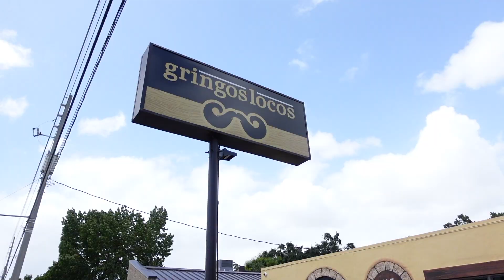"CONTENT" // DISCUSSION VLOG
It's come back season.
09.21.20 - Today I go to Disney's Hollywood Studios (WDW) and then go off to lunch in Orlando. The thing though, we deep dive into content these days and how I see it. The goal is to tip the scale from content consumption to content creation.

If you have a suggestion on what you'd like to see in a vlog, drop those comments below :)

References from the vlog, I got the spark from Casey Neistat, who appears to be back. In the video I also shout out Jesse Driftwood (who inspired my microvlogs) and though I don't mention him in the vlog, shout out to Matti  — all whose channels/videos are linked here:

The Disney+Money song I got from TikTok, and this is the original video for it
The song in the video: Far Away - MK2

- Give a "Like" to the video, it helps with the YouTube algorithm (we hope you do like it, more videos to come)

Lastly, been getting into the stock market and those sorts of things, if you are too, check out these apps using my referral link, it's a win-win for you and I 😃